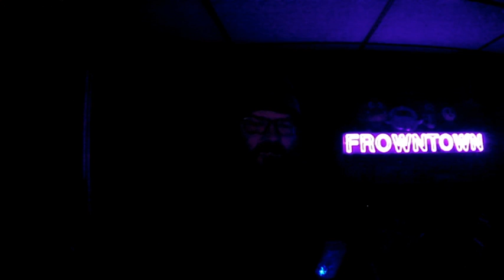Chester Cheetah: Wild Wild Quest (part 1) | Agent Frownie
Welcome to Wild Wild Quest on Sega Genesis.